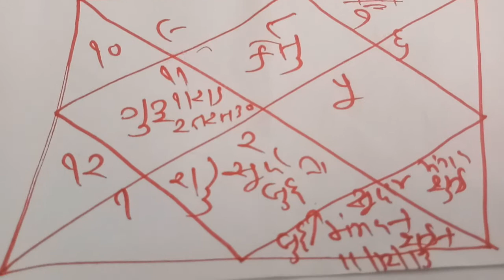Vrischik Rashifal June 2021, 10th June Surya Grahan Special, Astrology in Hindi,astrologer near me,